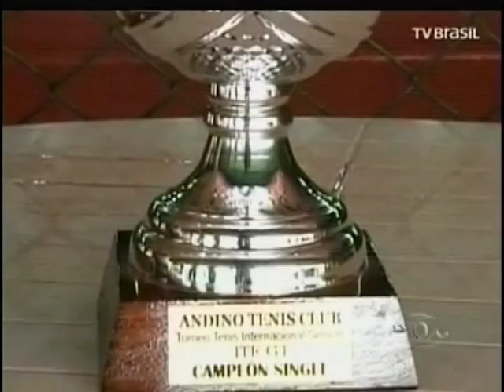TVBE PGM ESPORTE 3º BLOCO SEGUNDA 08 de fevereiro de 2016